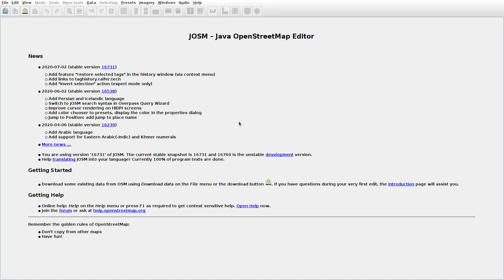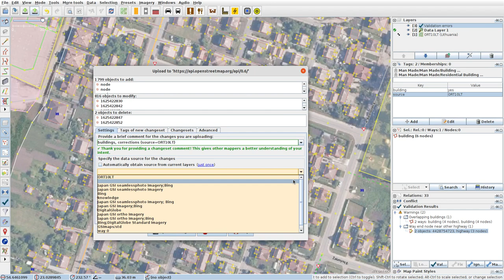JOSMrec0436 2020 07 15